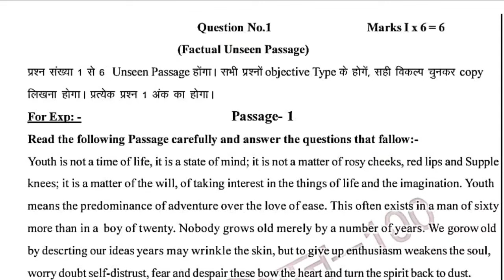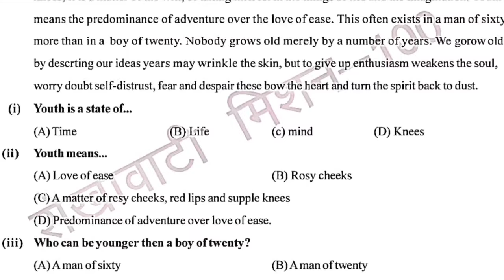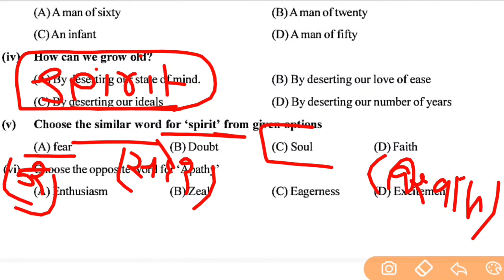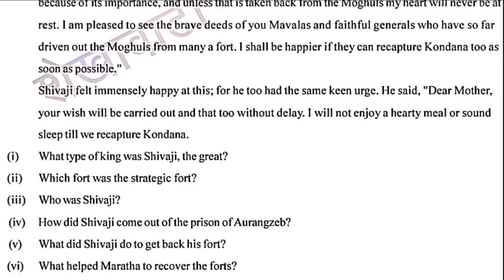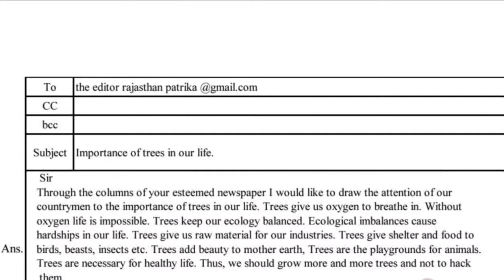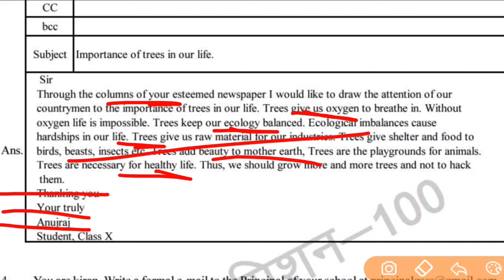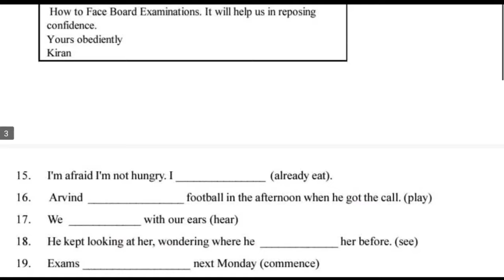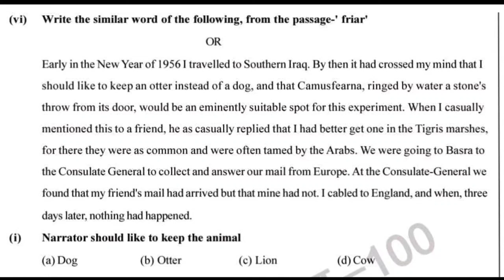RBSE Board Class 10th English 7 March 2024 Real Paper Solve, Rajasthan Board 10th English Full Paper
Rajasthan Board 10th English Important Question Paper Solve, Rbse Board 10th Class Full Paper Solve, Rajasthan Board 10th English 7 March 2024 Real Paper Solve